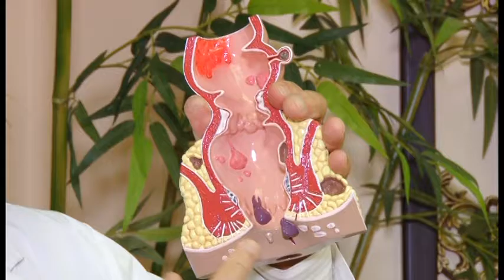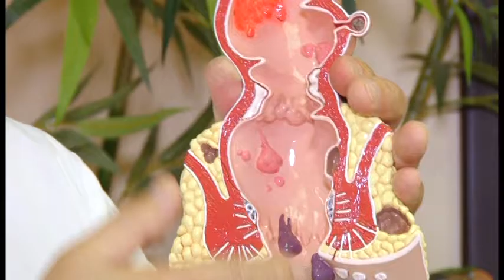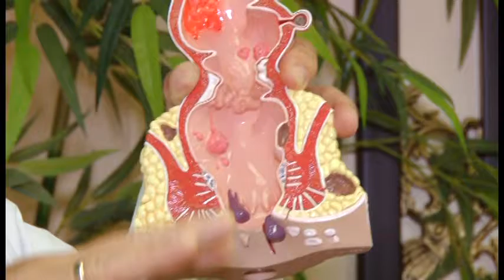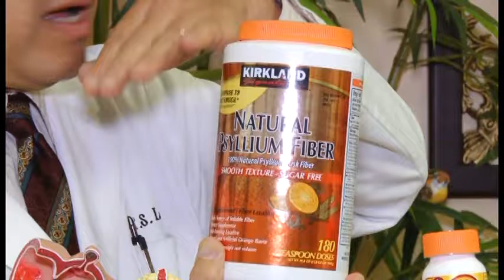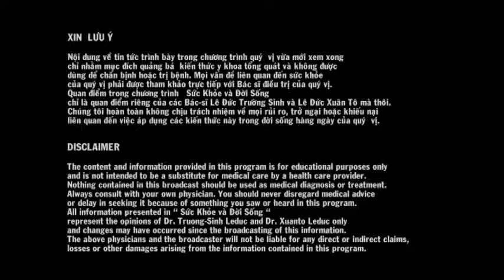LeDucXuanTo 2016 07 14 Benh Tri Hemorhoids